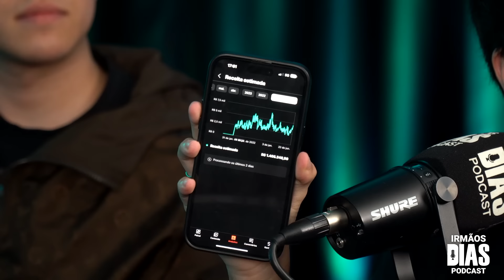GOLPES, FRAUDES E INVESTIMENTOS DE VERDADE (Gêmeos Investem) | Irmãos Dias Podcast 103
Irmãos Dias recebem novamente os YouTubers MATHEUS MASSI e RENAN MASSI (GÊMEOS INVESTEM)
Eles jogam, investem e desmascaram robôs e cassinos.
Vamos bater um papo sobre  golpes, fraudes e também falaremos de investimentos de verdade que pode mudar sua vida pra melhor.

Iremos falar diversos assuntos como:

- Qual segredo para ficar milionário tão novos? Antes dos 20 anos já eram milionários.
- A Blaze o que está rolando? E qual opinião dos gêmeos? Inclusive Felipe Neto fazendo vídeos defendendo.
- Eles tem mais de 1 milhão de inscritos no youtube. Quanto recebem mensalmente?
- Eles compraram um Porsch, mas fizeram vídeos falando sobre aluguel de carro, a verdade que não te contam. O que seria isso?
- Vídeo polêmico de dos gêmeos. Como arrancar dinheiro do seu banco?
- O que rolou com o banco do Carlinhos Maia?
- O que eles pensam sobre sites de apostas esportivas? Testaram algum?
- Muitas pessoas reclamam por aqui que não conseguem limite junto ao cartão de crédito. Como aumentar o limite de cartão de crédito?
- Quais as maiores burrices que as pessoas cometem e deixam elas pobres eternamente?
- Tá rolando muito golpe com PIX?
- Para quem tá endividado aqui no canal. É verdade que a dívida caduca após 5 anos?
- Qual a opinião dos gêmeos sobre consórcio?
- É burrice comprar um imóvel?
- Luva de pedreiro lançou um site de apostas ?
- Gêmeos fizeram um vídeo falando de famosos que vendem cursos. Se são ricos porque vendem Cursos.
- Como os gêmeos investem o dinheiro deles?
- Como um investidor iniciante deve começar na bolsa de valores?
- Quais ações que os gêmeos pretendem levar até aposentadoria?
- Ações que consideram ótimas oportunidades para investir hoje?
- Fiis que gostam muito

E muito mais, vem conferir o episódio completo!

Hosts

André Dias (@andrejaneirodias)
Canal do Youtube:  @MestredaRiqueza

Carol Dias (@caroldias)
Canal do Youtube:  ​⁠​⁠​⁠ @RiquezaEmDias

Convidados

Gêmeos Investem (@GemeosInvestem )